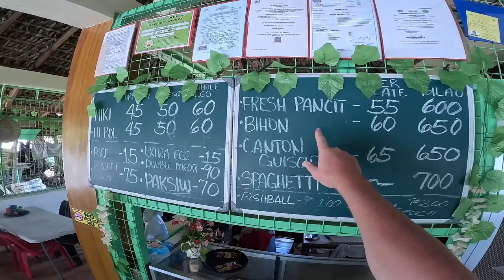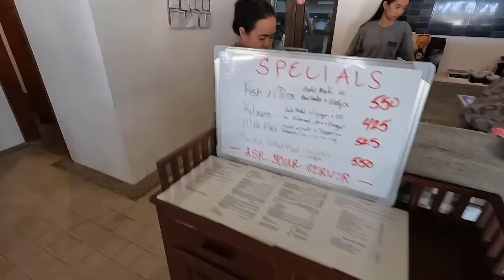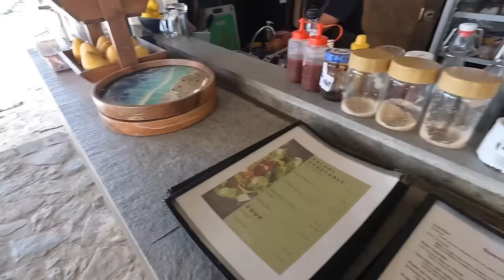She Has The Best Hot Tuna in The Philippines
Tired from my journey, I was in search of a nice piece of meat.  Fortunately throughout the rice fields of Ilocos Norte lied a special restaurant at Kingfisher Resort where I enjoyed some nice hot tuna.